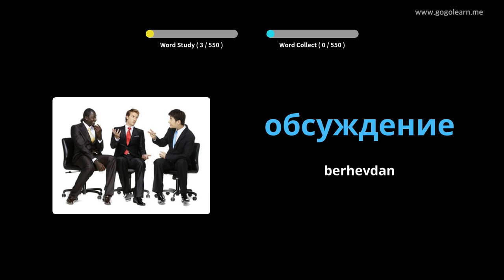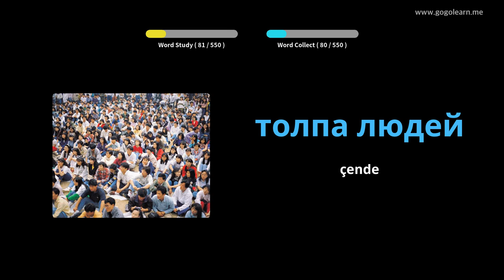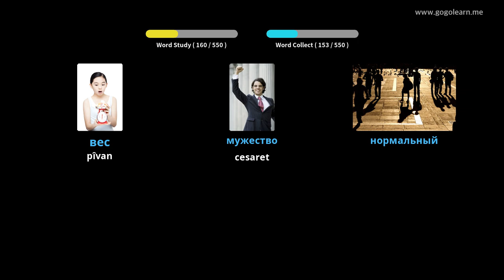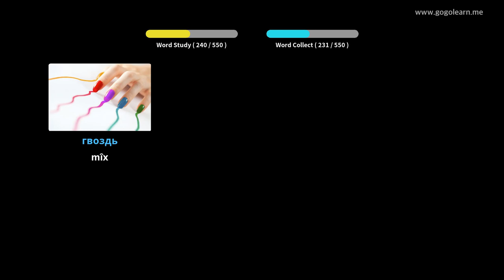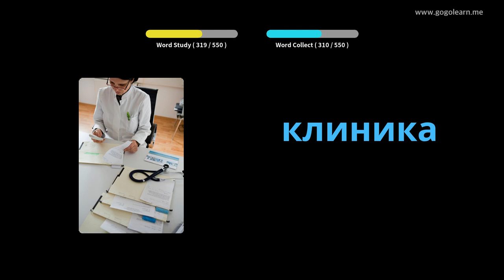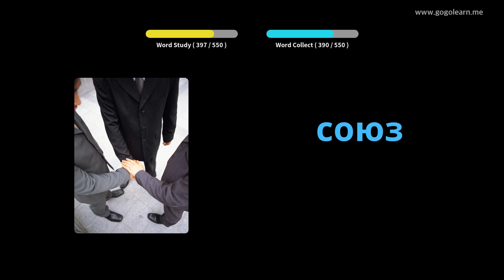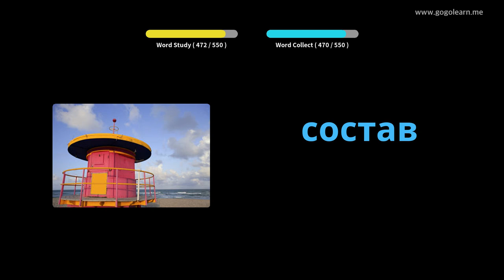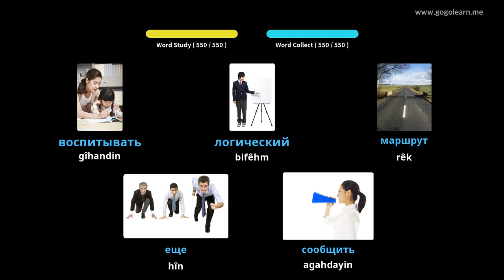Dibistana Dibistana Navîn a Bingehîn a Rûsî | Golearn